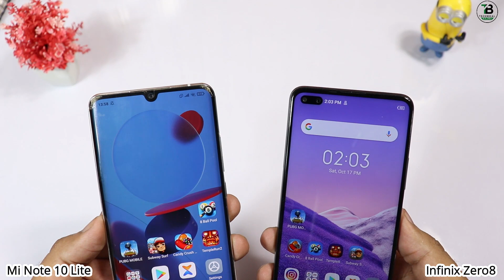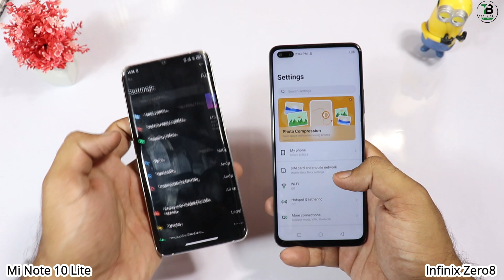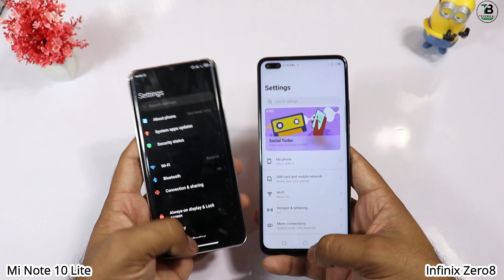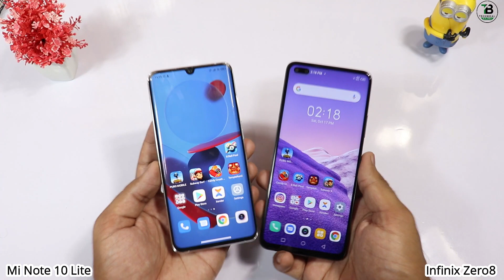Infinix Zero8 VS Mi Note 10 Lite - Speed Test & Camera Test Comparison [Hindi/Urdu]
Here Full Comparison Mi Note 10  Lite Speed ,Camera test fully details, Please Tell me ur choice INFINIX OR XIAOMI ??